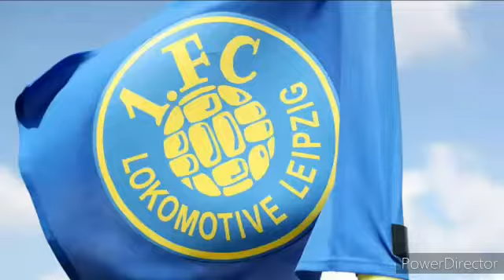Leipzig und Halle Fussballkrawalle!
Chemie Halle Aas!🔴⚪